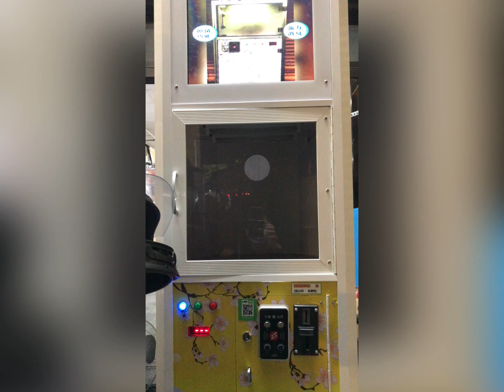潔帽霸 投幣式安全帽洗烘機操作說明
潔帽霸  投幣式「安全帽洗烘機 」
【機台製造商】 微物聯科技股份有限公司
噴出霧化的乾式煙霧清潔劑 3D煙霧乾洗，消毒之微粒分子附著於安全帽內部及外部、低溫烘乾；數分鐘後，打開門就可取出乾淨香香的安全帽，再也不用拆裝內襯啦‼️